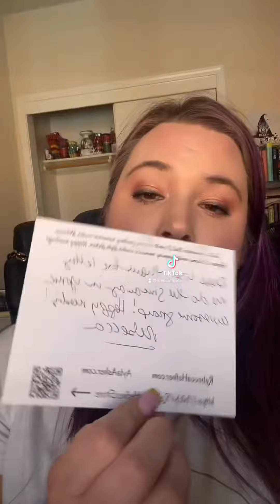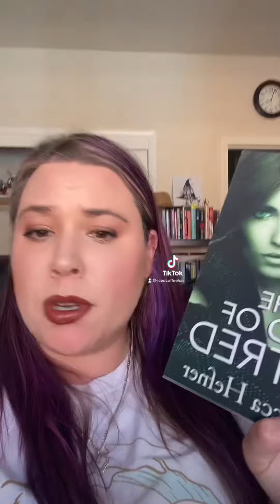Bookmail and book hoarders